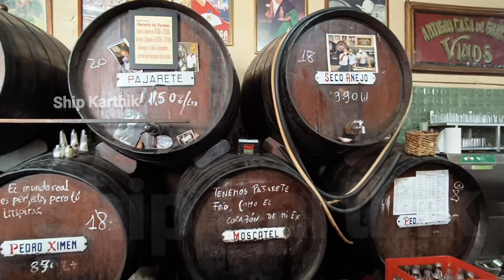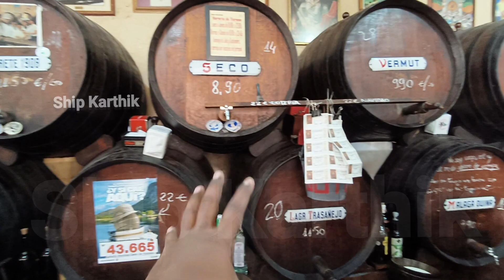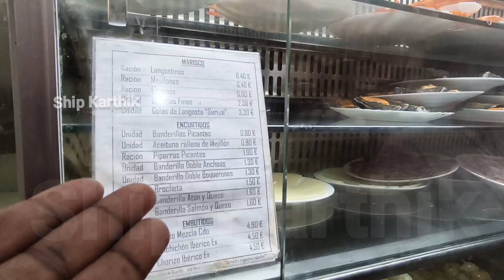🔞 Europe சாராயக்கடை 🫣|🍷Wine Shop at MALAGA tasmac vlog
🍷சரக்கு கடை Tour 🔞 🫣அட இங்கயுமா vlog